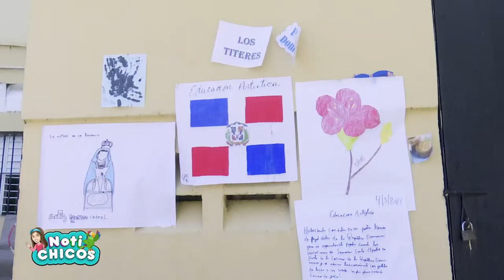Exposición de arte con reciclaje en Escuela Católica Padre Sindulfo - Capítulo 202